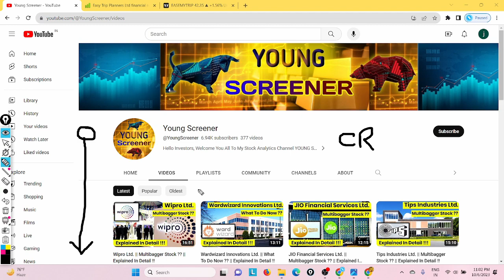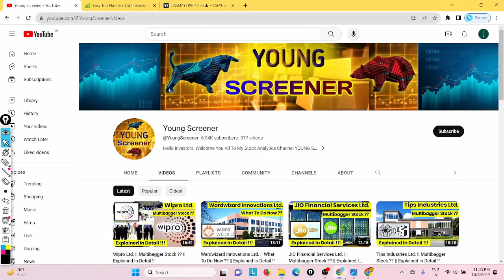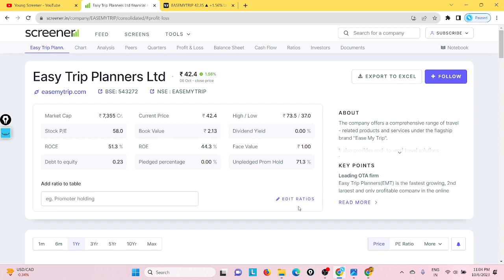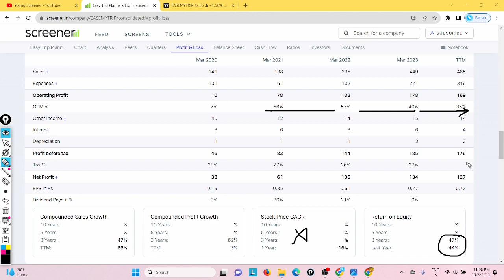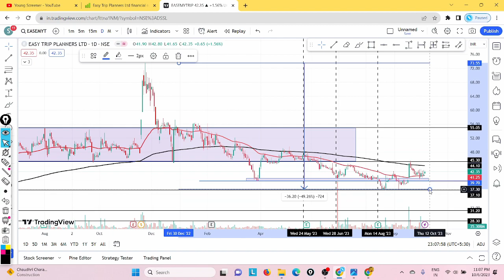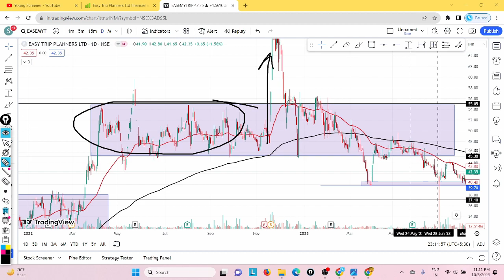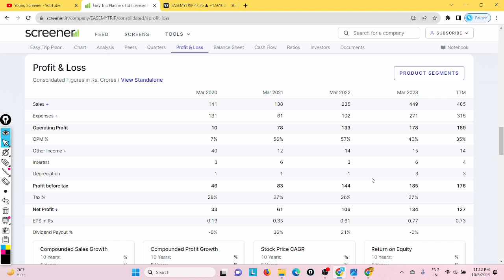Easy Trip Planner Ltd. || What To Do Now ?? || Explained In Detail !!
Okay guys so in today's video we are going to discuss about a multibagger stock whose name is Easy Trip Planner it is a very famous stock..

So in today's video we are going to discuss about the business of Easy Trip Planner then we are going to discuss about the fundamentals which include quarterly analysis and profit and loss statement with balance sheet and shareholding pattern and then we will move to the chart or you can say technical analysis.

🌟 Your Querries

Easy Trip Planner stock analysis
Easy Trip Planner share
Easy Trip Planner share latest news
Easy Trip Planner share analysis
Easy Trip Planner share price
Easy Trip Planner share price latest news
Easy Trip Planner share fundamental analysis
Easy Trip Planner share technical analysis
Easy Trip Planner share business analysis
Easy Trip Planner share news today
Easy Trip Planner share expansion plans
Is Easy Trip Planner a multibagger stock
Easy Trip Planner share latest news today
Ease my trip stock analysis
Ease my trip share
Ease my trip share latest news
Ease my trip share analysis
Ease my trip share price
Ease my trip share price latest news
Ease my trip share fundamental analysis
Ease my trip share technical analysis
Ease my trip share business analysis
Ease my trip share news today
Ease my trip share expansion plans
Is Ease my trip a multibagger stock
Ease my trip share latest news today